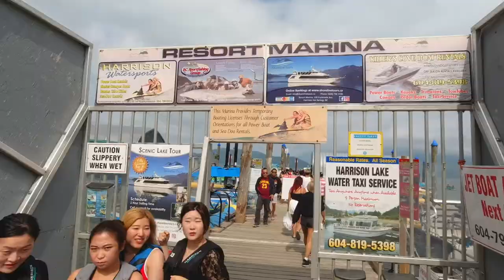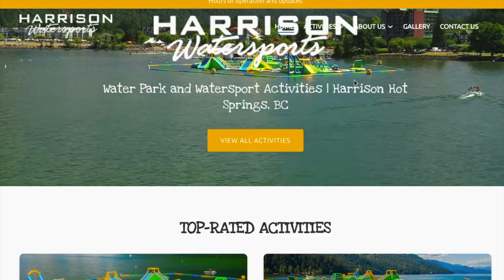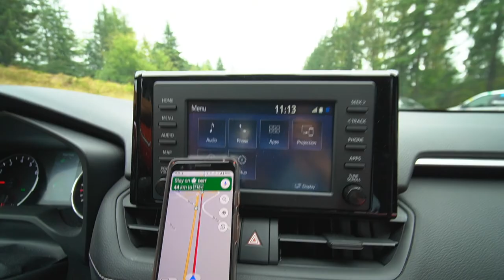CANADA'S INSANE FLOATING WATERPARK ON THE LAKE: Harrison Hot Springs // Nat and Max.png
Bring out your inner child in Canada's INSANE Floating waterpark on the lake! The town of Harrison Hot Springs is just a 90 minute drive east of Vancouver and is home to the edge of southwestern British Columbia's largest lake,  Harrison Lake. In today's BC travel vlog, we'll be experiencing Harrison Water Sports' Floating Aqua Park in the middle of Harrison Lake in Harrison Hot Springs BC.

The resort town of Harrison Hot Springs in British Columbia, Canada is a healthy mix of relaxation and action packed adventure. Harrison Hot Springs BC has a wide range of things to see and things to do including its world-famous hot springs, sandy beach, boat tours and various water sport activities.

During summer seasons, one of the most popular attractions is definitely the floating waterpark, especially for kids and kids at heart like us! Harrison Water Sports has a giant inflatable waterpark on the lake and we went a little crazy trying out their hamster balls, trampoline, swings, water slides and so much more. After spending a couple of hours on their aqua park, we continued the fun and excitement by riding their cute bumper boats.

Come and hang with us as we start our new mini series here at Harrison Hot Springs!